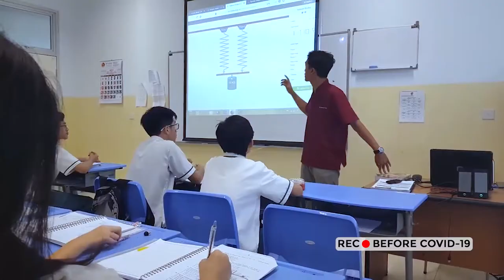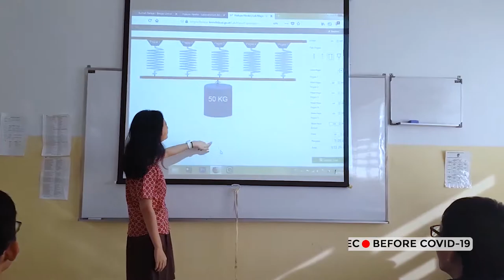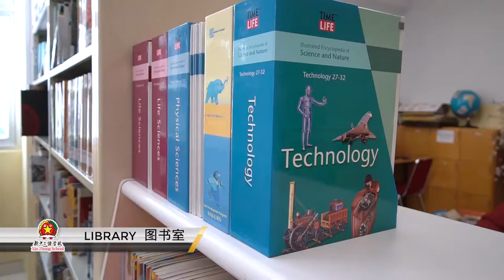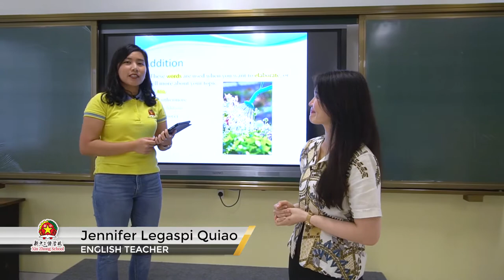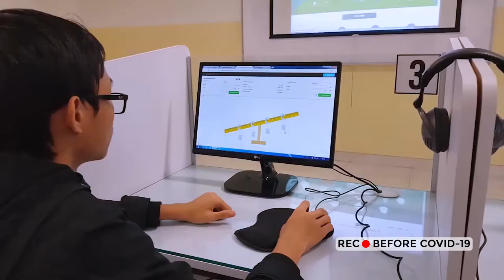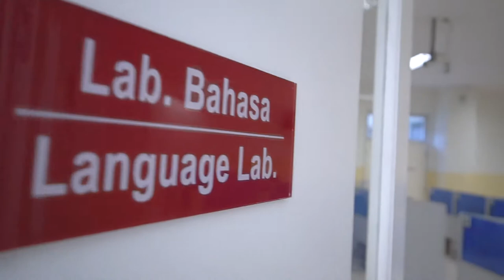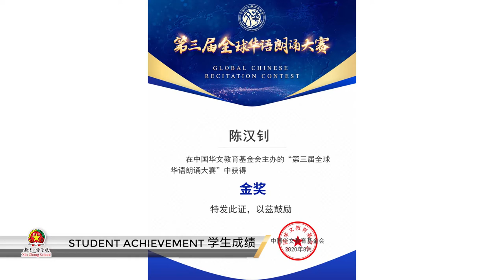Selayang Pandang SMA Xin Zhong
Xin Zhong School Central Park (🏫 Playgroup and Kindergarten)
Mulyosari Mapan FG – 62, Surabaya. Telp: 031 – 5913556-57 Fax: 031 – 5913559

Xin Zhong School Pakuwon City (🏫 Primary, Secondary, Pre-University)
Kalisari Selatan 5 – Pakuwon City, Surabaya. Telp: 031 – 5997880 Fax: 031 – 5997715